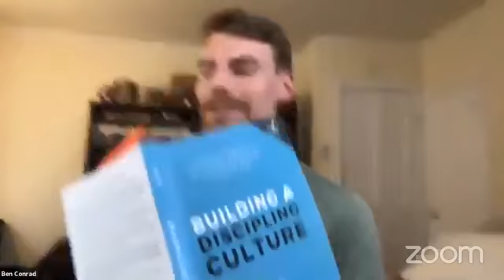Tea + Devotions: Acts | Session 7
Join Mitch and Ben for a brief devotional time. Don't forget to bring your Bible, your favorite tea, and excitement to dig in together as a church!

Teavotions is a time to gather for good conversation about Scripture and life. Grab a cup of tea and join us Wednesday evenings at 6:00 pm on First Church's Youtube page.